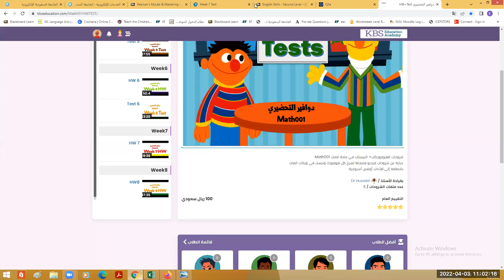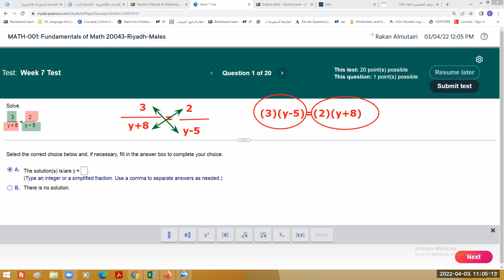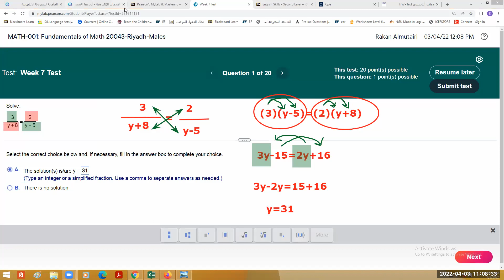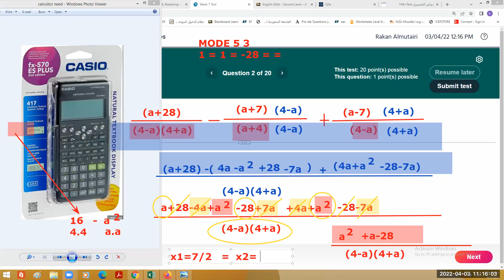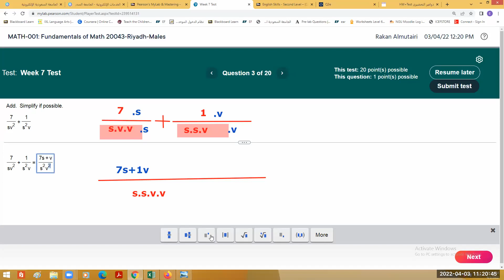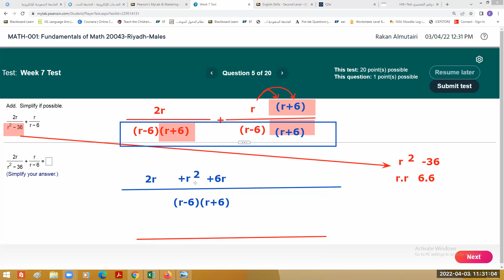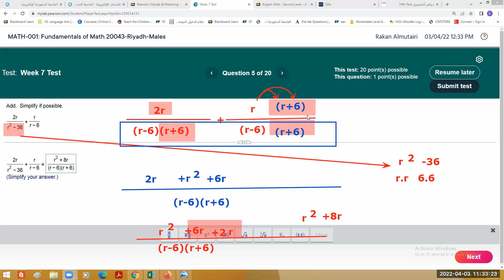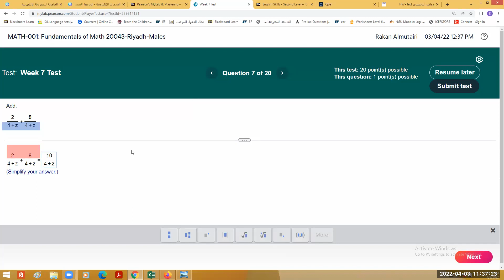حل تيست ويك 7|Math001|الجامعة السعودية الالكترونية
أقوى شرح احترافي لمادة الماث(Math001) (دوافير التحضيري) (لغير طلبة القانون والاعلام) يفهمك الأساسيات ويركز على النقاط المهمة التي لا يخلو منها أي اختبار الدورة تشمل التالي :
⭐شروحات للسلايدات
⭐شروحات الهوموركات + التيستات
⭐اختبر نفسك في كل ويك
⭐فيديوات مراجعات لنماذج الميدتيرم والفاينال
⭐قروب للمشتركين للإجابة على أسئلتكم واستفساراتكم
يسعدنا انضمامك من خلال منصتنا